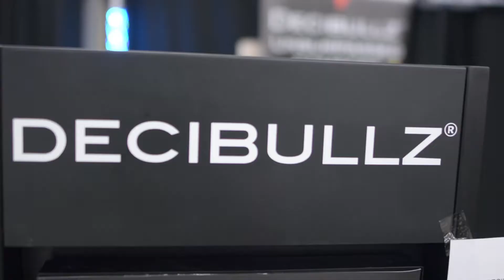NoCo Mini Maker Faire 2014 | Recap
The Northern Colorado Mini Maker Faire exhibits manufacturing companies with interactive activities to get kids involved in the fields of math and science. The event includes robot battles, 3D printers, and custom manufacturing makers presenting their exciting new products.

V3 MEDIA MARKETING:
V3 Media Marketing is a full-service video marketing company that focuses on intelligent Video Strategy, Production and Distribution. We pride ourselves on not just delivering videos, but delivering the views and engagement that provide the ROI our clients demand.